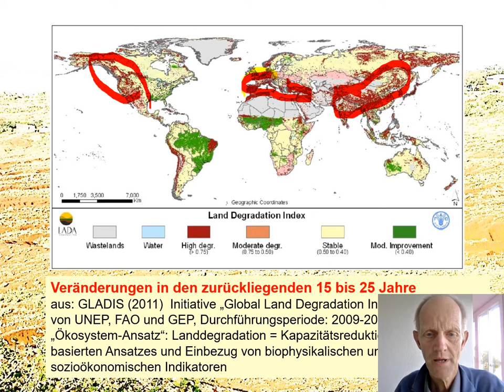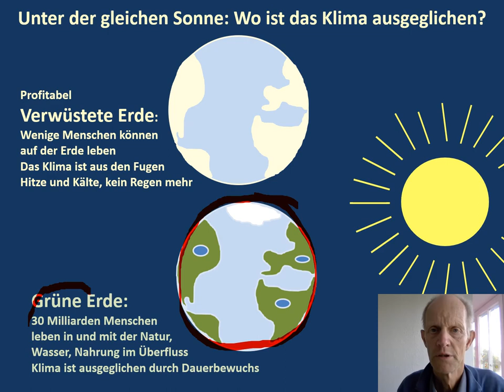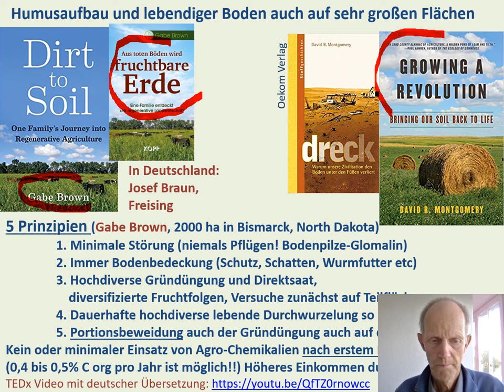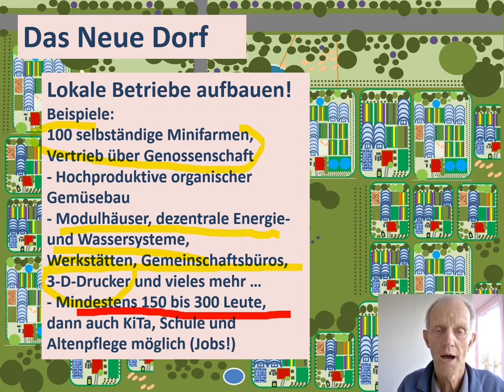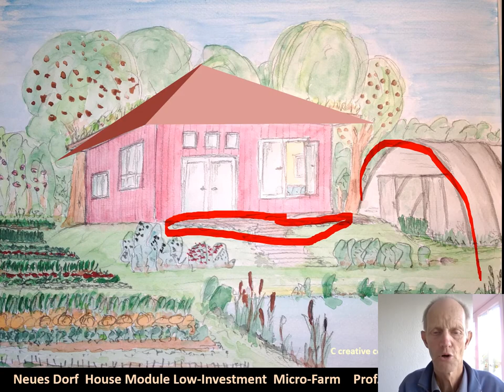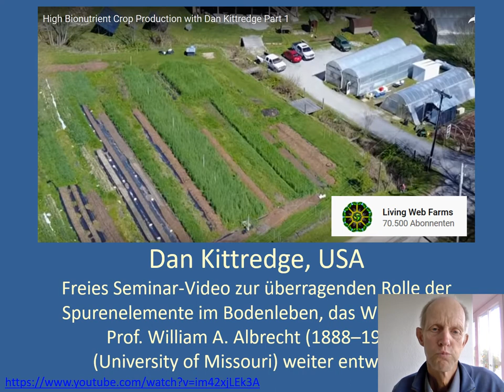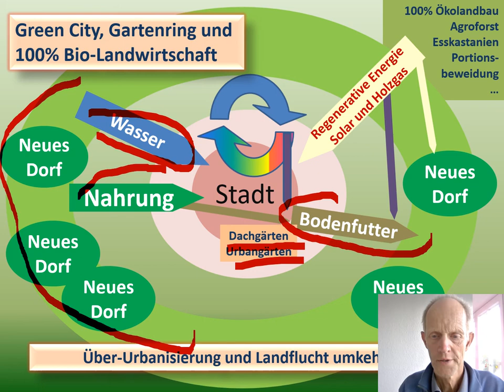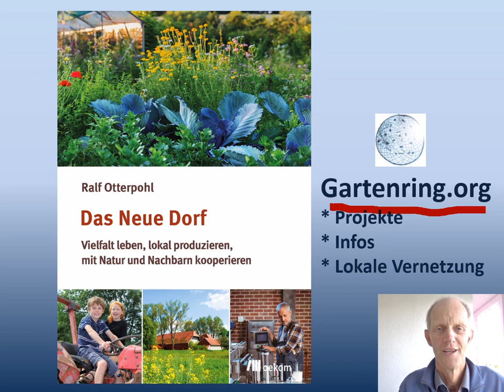Eine gute Zukunft für alle ist machbar - alles ist da!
Es gibt immer mehr großartige Projekte. Boden und Vegetation werden wieder hergestellt. Neben dem in diesem Video gezeigten Loess-Plateu habe ich noch diese sehr ermutigende Doku aus Indien von Andrew Millison (toller Kanal!, engl.) gefunden Die Menschen haben trotz sehr geringer Regenfälle wieder ganzjährig Wasser und große Ernten. Aus Armut zum Wohlstand. Das gute ist: jedes Projekt wird von vielen besucht und von einigen nachgeahmt...
Weitere Informationen finden sich in meiner NEXUS-Vorlesungsserie hier im Kanal (bisher nur engl.) und auch ist sehr empfehlenswert.